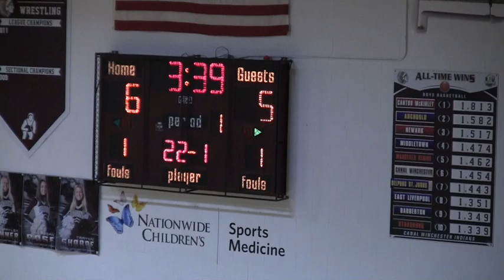Big Walnut BBall JV vs Canal Winchester 12-8-2017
This video is about Big Walnut BBall JV vs Canal Winchester 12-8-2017